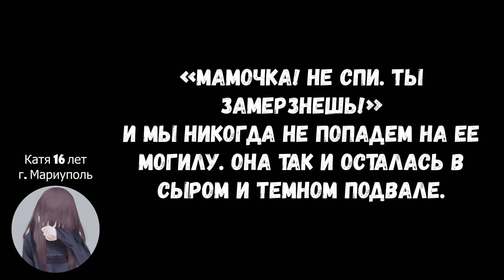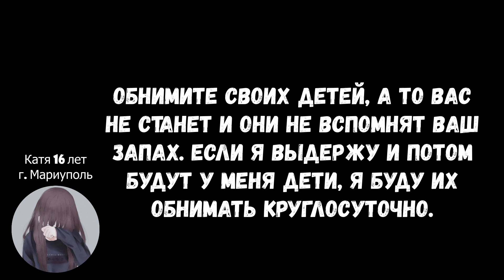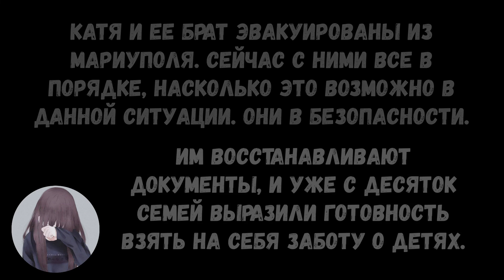Устами Выживших #1 / История 16 Летней Кати из Мариуполя / Истории Беженцев из Украины / История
Устами Выживших. История выжившего человека, которому удалось выбраться из оккупации.
История 16-ти летней девочки Кати из города Мариуполь.

Отправь видео своим друзьям, знакомым через мессенджеры (Viber, Telegram, WhatsApp). Пусть больше людей узнают правду.

00:00 - История Кати
02:53 - Итог

Текст:
Мы ходили в туалет, спали, ели остатки еды в одном подвале. А как-то дядя Коля словил голубя. Это был, наверное, пятый или шестой день. И мы его зажарили, и ели. А потом нас всех рвало.
Когда умерла наша соседка, а мы не могли ее вынести и она начала пахнуть.
А потом стало тихо и дядя Коля ее вынес и сам подорвался на растяжке. Мама очень плакала. После смерти папы, дядя Коля был самым близким человеком.
Трупы так воняют. Они там были везде, я брату закрыла глаза маминым шарфиком, чтобы он этого не видел.
Мама держалась до последнего. За три дня до нашей эвакуации она умерла. Я сказала брату, что она крепко спит и ее не стоит будить. Но, кажется, он все понял.
Знаете, то чувство, когда больно? Я когда-то влюбилась в мальчика, а он в меня – нет. Я думала, что это больно. А оказалось, что больно видеть, как твоя мама умирает у тебя на глазах. А братик все к ней подходит и говорит: «Мамочка! Не спи. Ты замерзнешь!» И мы никогда не попадем на ее могилу. Она так и осталась в сыром и темном подвале.
Я ненавижу Россию. Мой родной дядя там. Знаете, что он мне сказал сегодня по телефону? «Катя? Какая еще Катя? Девочка, я Вас не знаю. Какая война? Какая Катя?» А потом написал с левого номера: «Катенька! Не пиши мне. Для меня и моей семьи это опасно. А маму уже не вернуть!» Я ненавижу их! Это же была его родная сестра. Как так можно?
Знаете, я думаю, что я вернусь в Мариуполь и буду жить на том же месте. И буду каждый раз в один и тот же день спускаться в подвал нового дома и ложить цветы.
А еще страшно, когда дети плачут. А нельзя, нельзя, чтобы они слышали! Эти уроды находили людей в подвалах и убивали. Те, кто выжил, говорили, что русские военные могли изнасиловать и детей, и стариков, и даже трупы. И если Бог есть – почему он это допускает? Я жить больше не хочу.
Нас сейчас разделят, наверное. Я, возможно, не увижу своего брата.
Зачем? Зачем этот Путин, нас спасал? Мы же хорошо жили. Даже машину купили. Дядя Коля обещал меня научить водить. Они даже ее сожгли. И квартиры нет. Я умереть хочу! И не могу.
Обнимите своих детей, а то Вас не станет и они не вспомнят Ваш запах.
Если я выдержу и потом будут у меня дети, я буду их обнимать круглосуточно.

Катя и ее брат эвакуированы из Мариуполя. Сейчас с ними все в порядке, насколько это возможно в данной ситуации. Они в безопасности. Им восстанавливают документы, и уже с десяток семей выразили готовность взять на себя заботу о детях.